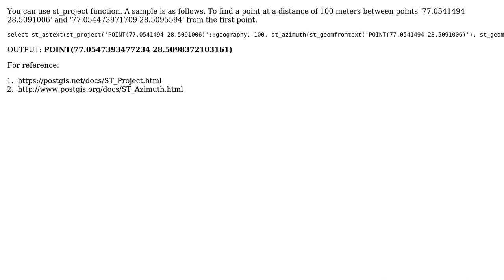GIS: Finding new point, with proportion, between two points Postgis (2 Solutions!!)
GIS: Finding new point, with proportion, between two points Postgis

With thanks & praise to God, and with thanks to the many people who have made this project possible! | Content (except music & images) licensed under CC BY-SA | Music | Images & others | With thanks to user Rajat Bhatnagar user Mateus Batista user Fabien Ancelin and the Stack Exchange Network Trademarks are property of their respective owners. You are responsible for your own actions.